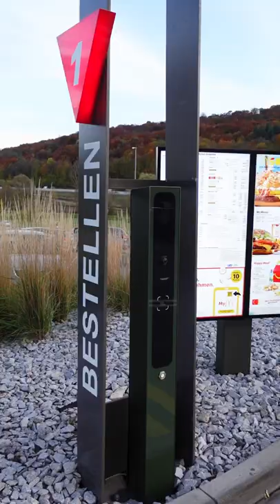😂Russen bei McDonald's - Mama Olga bestellt bei McDrive